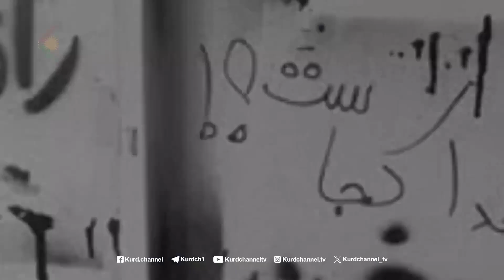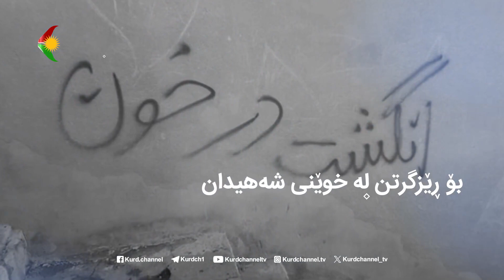Rûmala taybet bi şanoya hilbijartina rêjîmê û dengê bihêze baykotê miwani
Rûmala taybet bi şanoya hilbijartina rêjîmê û dengê bihêze baykotê
 miwani barname:
Hesen Wajî , Kadrê siyasiye PDKÎ